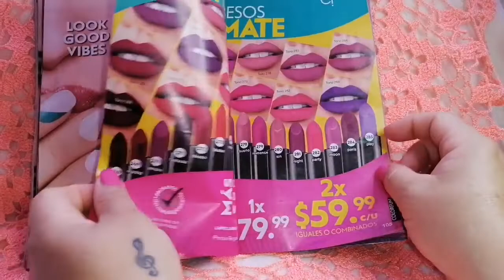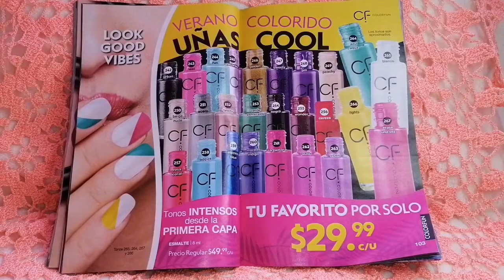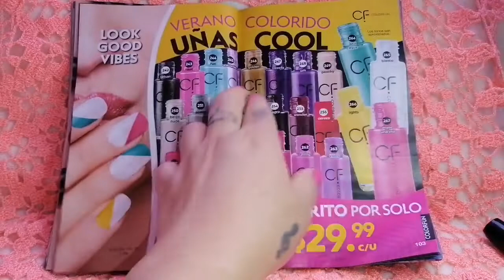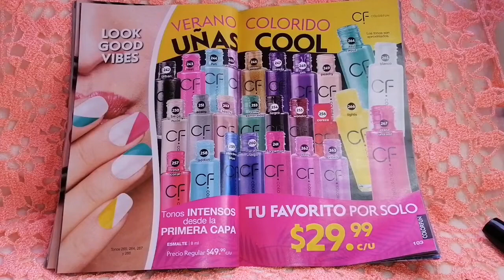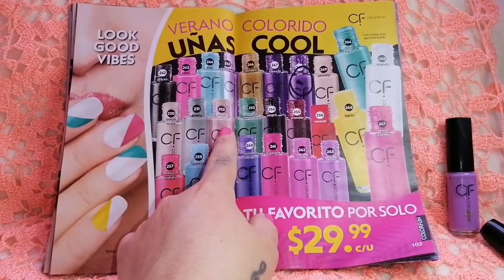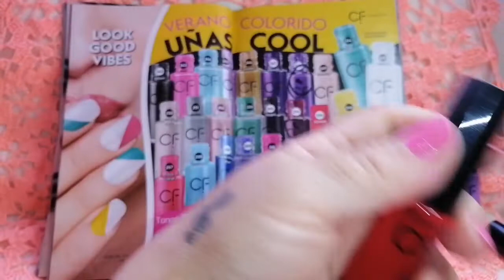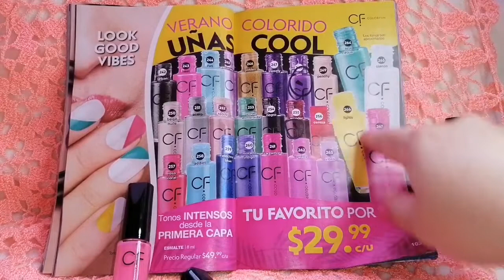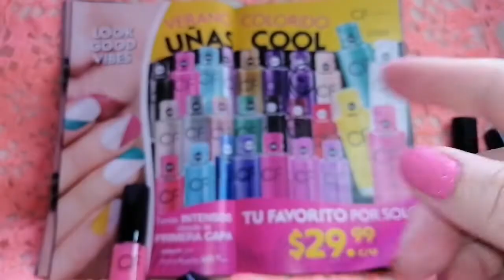Que esmaltes de colorfun de fuller están disponibles en la campaña 05/2021 🇲🇽 (primera parte)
Hola hermosuras, en el vídeo de hoy les comparto que esmaltes estan disponibles en la campaña 05 de Fuller del presente año 2021.
No había revisado correctamente y me falto una parte, la cuál no les  menciono...
 Enseguida les compartiré la segunda parte...
Mil gracias por su tiempo y apoyo
Besitos y bendiciones 💕 🌹

Aquí les dejo algunos videos que pudieran interesarles